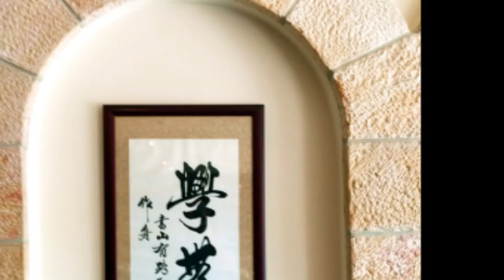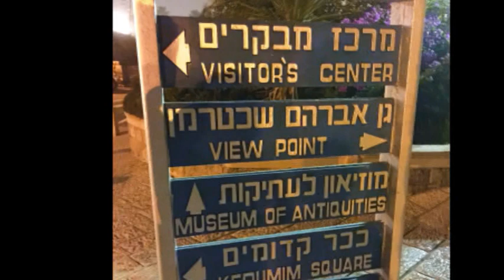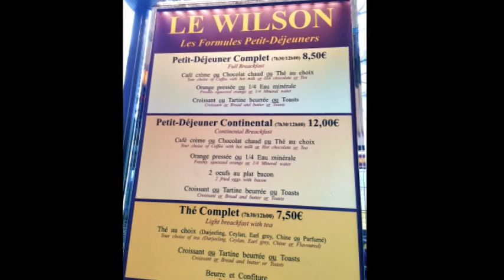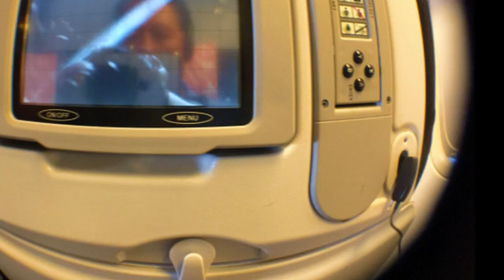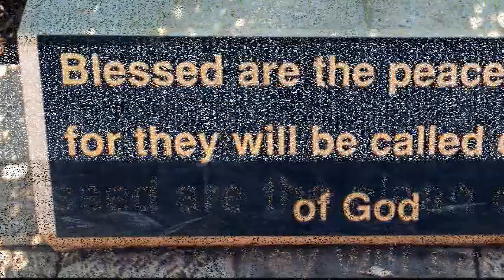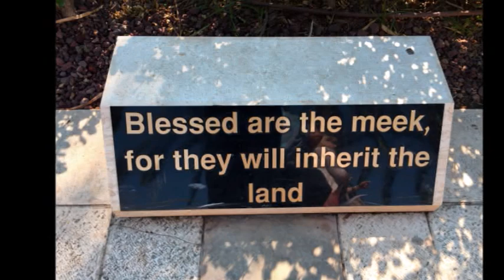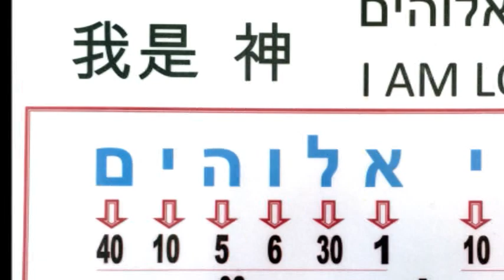以色列之旅相冊 3